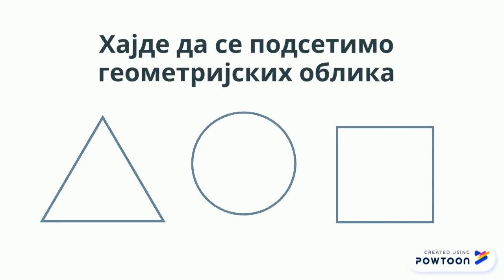Početni matematički pojmovi - klasifikacija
Početni matematički pojmovi - klasifikacija predmeta po boji, obliku i veličini.